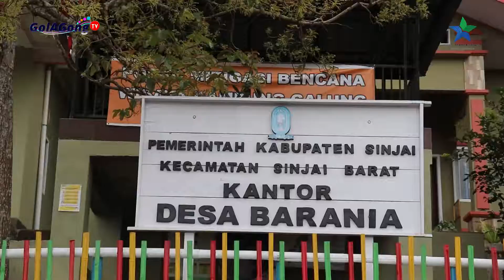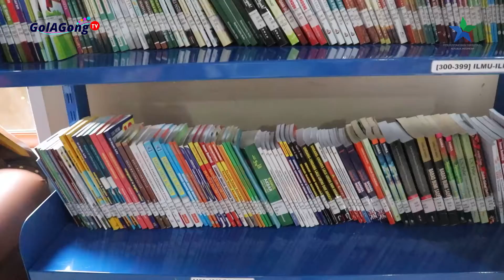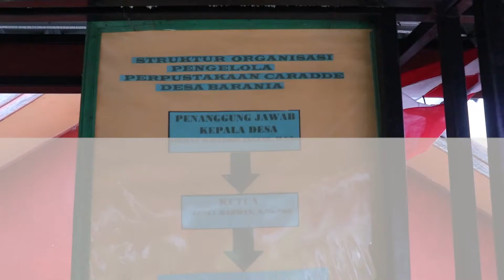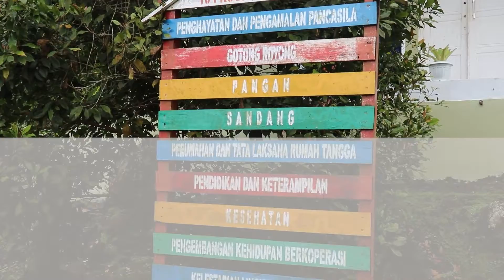PERPUSTAKAAN DESA BARANIA | SINJAI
Kamis, 22 September 2022 saya dan Duta Baca Indonesia diajak mengunjungi Desa Barania oleh Mirfyani Mirsal, ketua Forum TBM Kabupaten Sinjai. Desa Barania merupakan salah satu desa wisata di Kabupaten Sinjai. Desa yang menawarkan pesona alam yang indah dan udara yang dingin itu memiliki Perpustakaan desa yang menerima manfaat dari Perpustakaan Nasional Republik Indonesia pada tahun 2021.

baca juga beritanya di sini